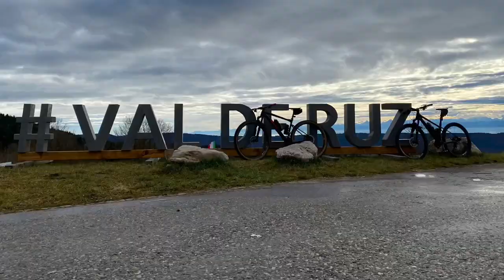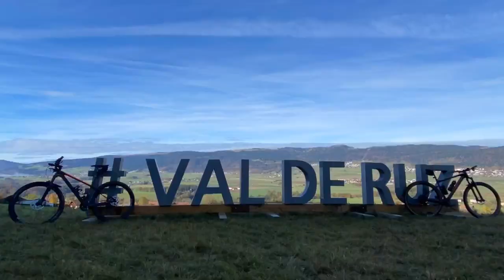Val de Ruz VTT 🚵‍♂️ 🚵‍♂️